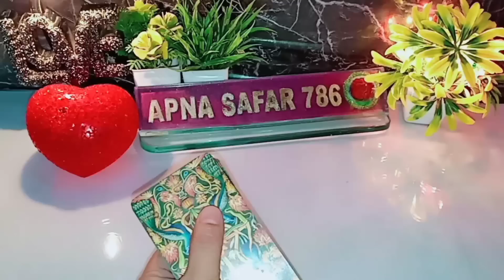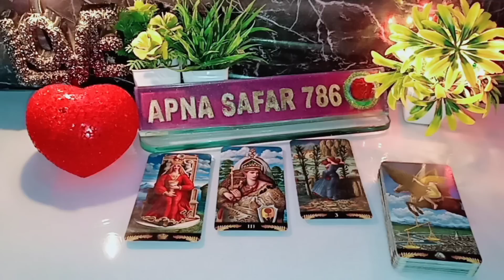Evening 🌺Current Feelings💘 Timeless Reading🥰Tarot Love Reading♥️Long Distance 💗Today Tarot Reading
NOTE: THESE READINGS ARE GENERAL, SO THEY MAY OR MAY NOT RESONATE WITH EVERYONE. DON'T TAKE ANY DECISIONS BASED ON THEM, JUST TAKE THEM AS ENTERTAINMENT.